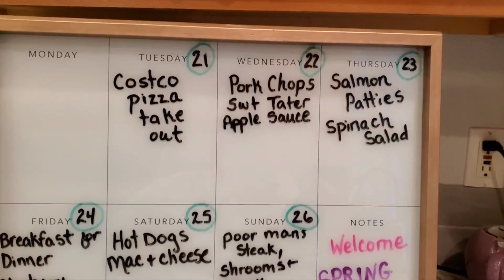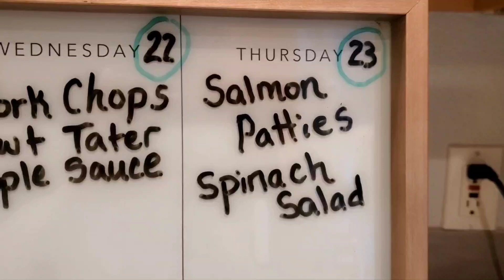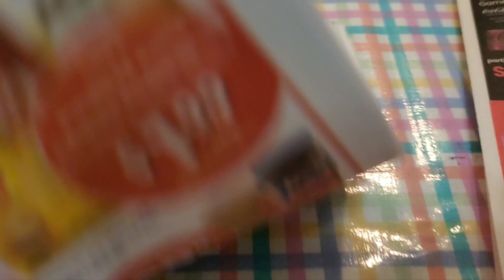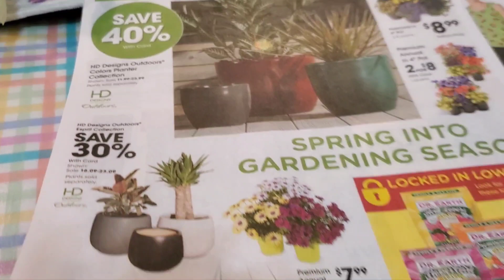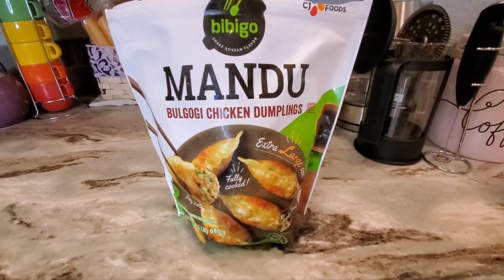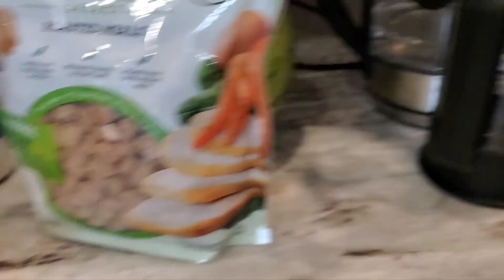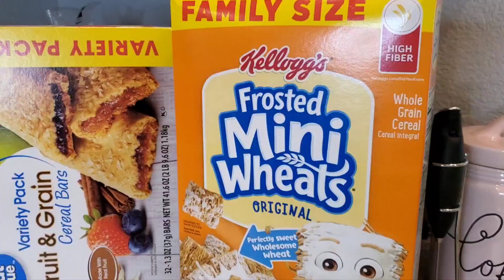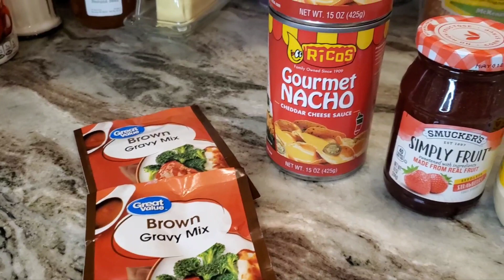Walmart Haul & The Weeks' Menu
What will $225.88 get me this week?